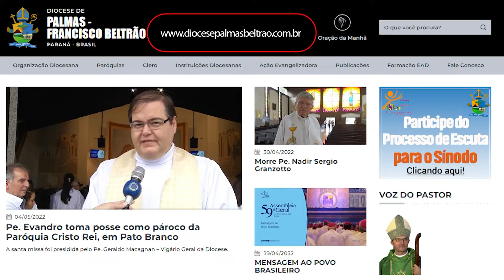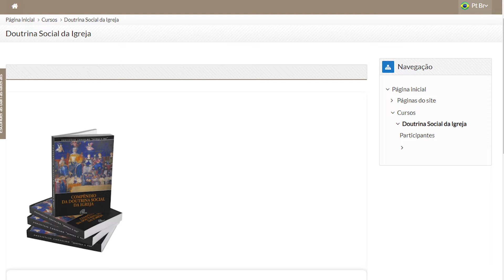Doutrina Social da Igreja Católica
Formação EAD - Diocese de Palmas-Francisco Beltrão